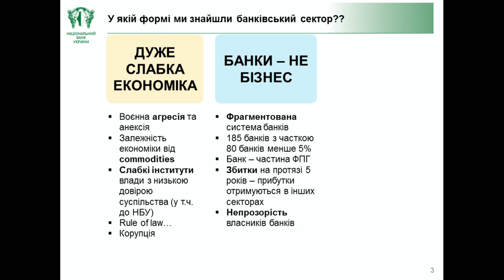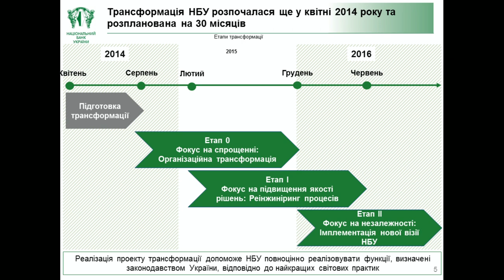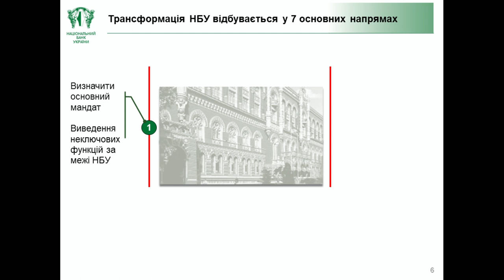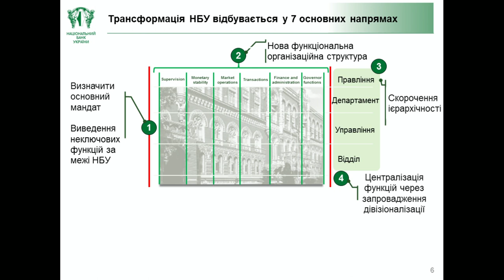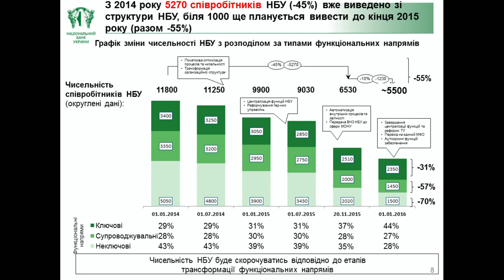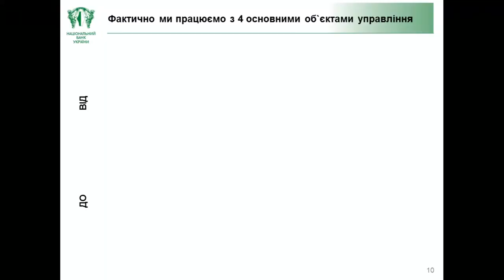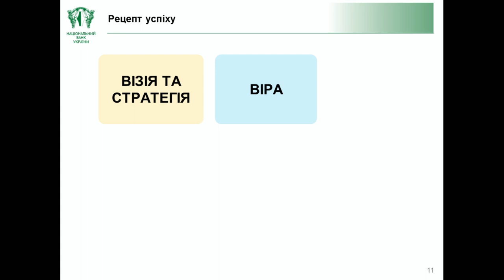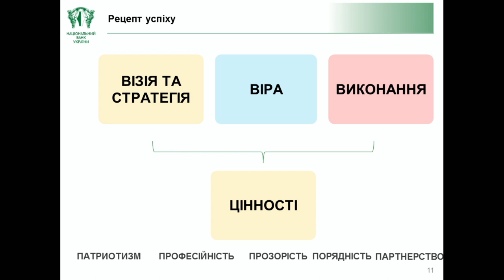Владислав Рашкован: Внутрішня реформа НБУ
Лекція Владислава Рашкована, заступника Голови НБУ, у рамках дводенного курсу лекцій “Макроекономіка від перших осіб: гроші, центробанк, політика” (29 листопада 2015 року)